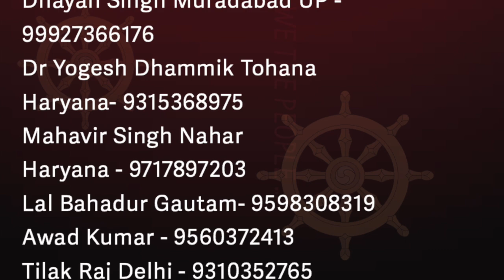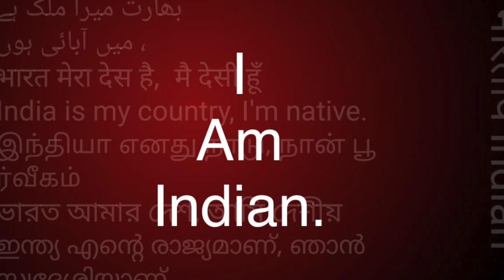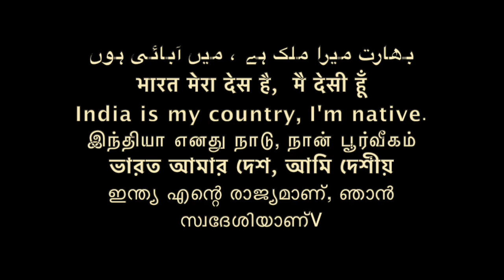समण संघ क्या है रामा चंद्रा /Sudhir Raj Singh/Pali